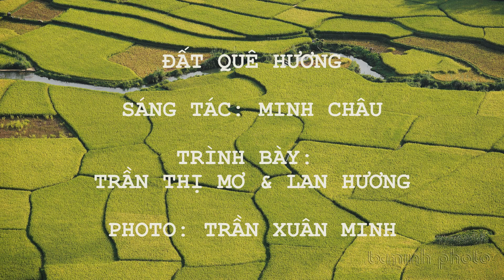ĐẤT QUÊ HƯƠNG (trích đoạn). Sáng tác: Minh Châu. Trình bày: Trần Thị Mơ (cello) & Lan Hương (piano)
Giai điệu da diết đưa ta về với những kỉ niệm, cuộc sống làng quê Việt những năm 80.
Bản nhạc được đài Tiếng nói Việt Nam sử dụng trong các câu chuyện truyền thanh.
Mời các anh chị cùng nghe lại.
ĐẤT QUÊ HƯƠNG

Sáng tác: Minh Châu
Trình bày: Trần Thị Mơ (cello)
                  Lan Hương (piano)
Photo: Trần Xuân Minh